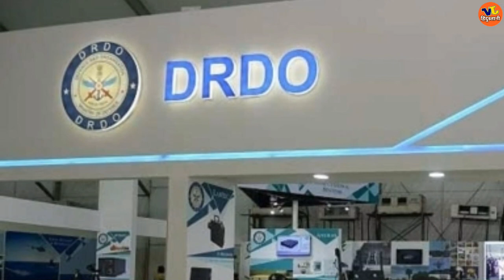भारत ने अपनी पहली Anti Submarine Tardpedo Missile म्यामार को बेचा India बनेगा हथियार निर्यातक देश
Topic भारत ने अपनी पहली Anti Submarine Tardpedo Missile म्यामार को बेचा India बनेगा हथियार निर्यातक देश बहुत जल्द ही